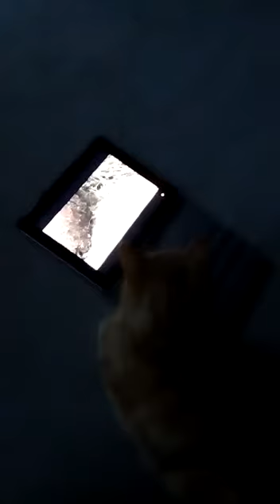Scratch the cat, loving mice on the iPad! Lol